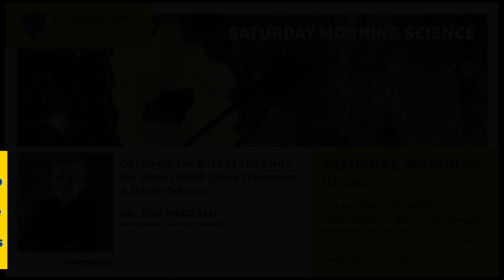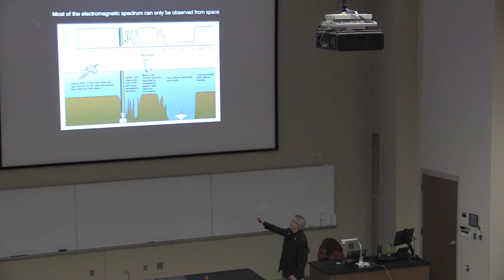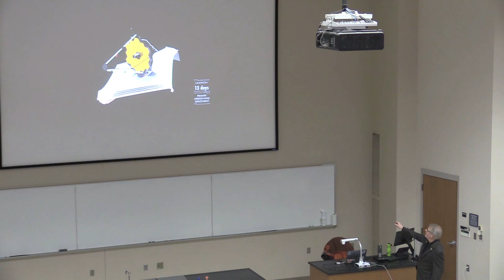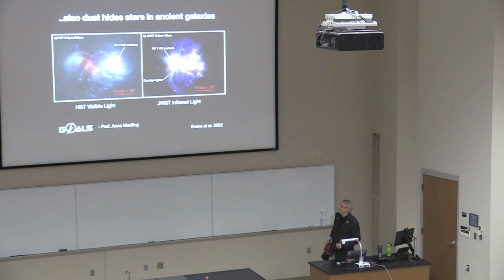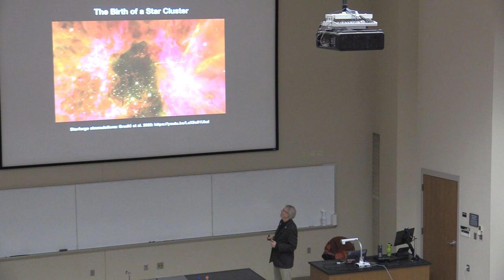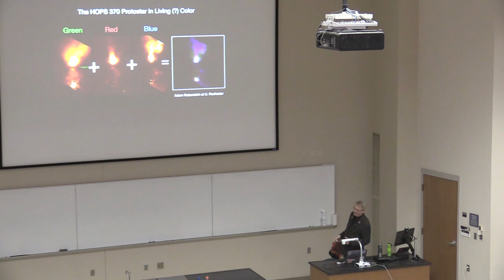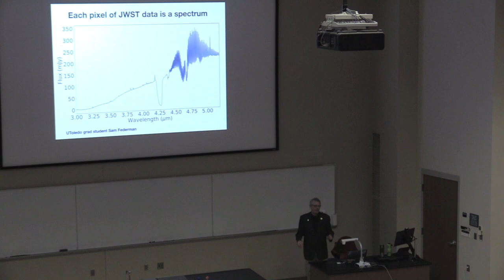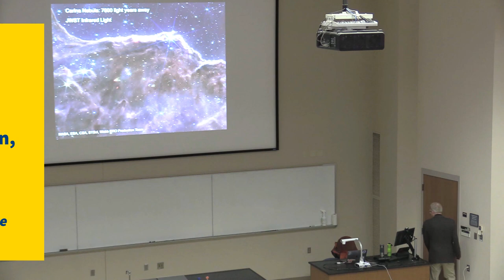Dr. Tom Megeath, Saturday Morning Science, March 25, 2023, The University of Toledo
Dr. Tom Megeath, Department of Physics and Astronomy, UToledo, presented: “Observing the Birth of Stars with the James Webb Space Telescope: A Toledo Odyssey”.

The Saturday Morning Science program is supported by the Office of the Dean, College of Natural Sciences and Mathematics at UToledo.

All talks are FREE and open to the public!

Saturday Morning Science is a great event for families to learn about cutting edge as well as everyday science topics.

More info on Saturday Morning Science: utoledo.edu/nsm/saturday-morning-science